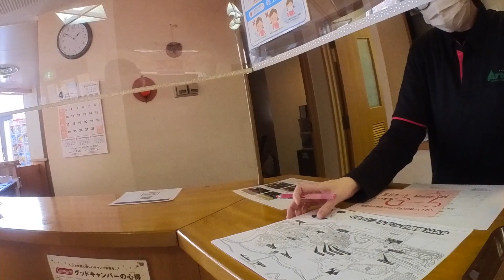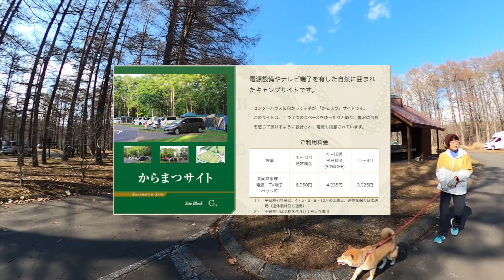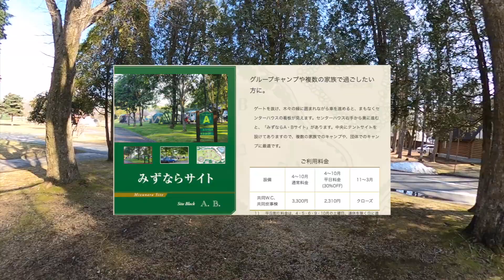（車中泊キャンプ）春キャンプ 苫小牧オートリゾートアルテン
久々に、キャンプに出かけてきました。
　アルファには、ラクーンでは付けていなかった、サイドオーニングをオプションでつけました。今までは、道の駅での車中泊が中心でしたが、これからは、積極的にキャンプを楽しみたいなと思っています。

　今回お世話になったキャンプ場は、オートリゾート苫小牧アルテンキャンプ場です。
　ここは、通年営業をしているキャンプ場で、冬期間は３月末までは半額の料金で利用できます。入浴施設もあり、環境の整った高規格キャンプ場です。

　途中、白老のスーパーくまがいに寄って海鮮丼をいただきました。
　安く海鮮丼を食べたいならお勧めですよ

‹使用機材等›
　撮　　影：GoPro MAX・HERO9・HERO8・insta360 GO2・OneX2・SONY RX100
　動画編集：iMac2017（Final Cut Pro X・Motion）
　画像編集：Illustrator2022・Photoshop2022